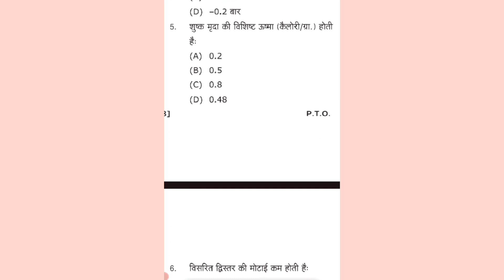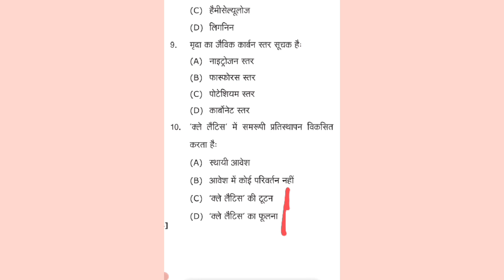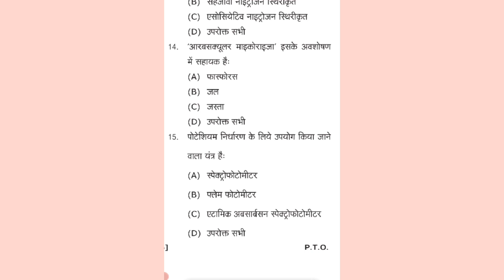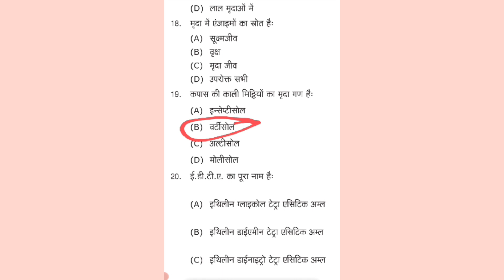[@@ TA Agriculture Soil Science Important Questions ##